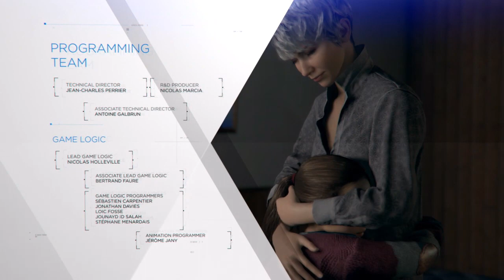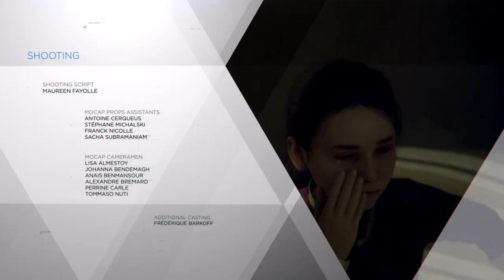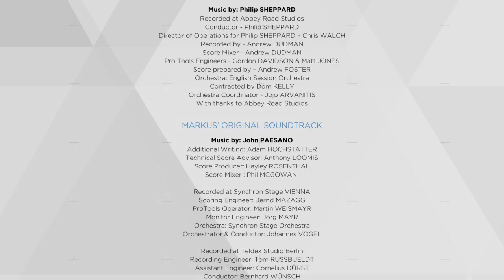DETROIT BECOME HUMAN WALKTHROUGH GAMEPLAY PART 25 THE ENDING OR SHOULD I SAY ONE OF THE ENDINGS(PS4)